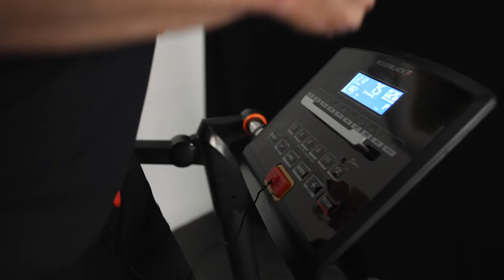Roger Black Fitness Website Welcome Video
the UK's first online shop selling Roger Black Fitness home fitness equipment.